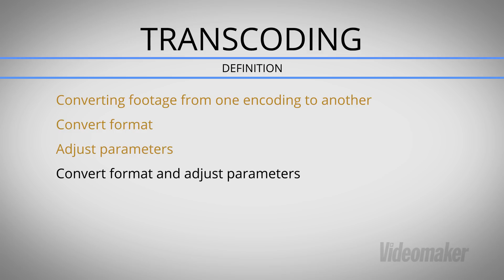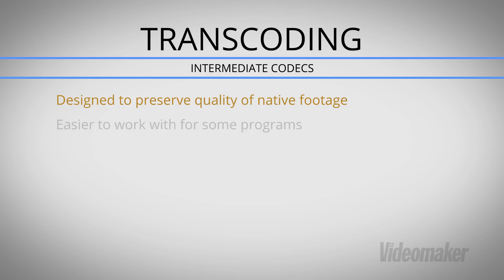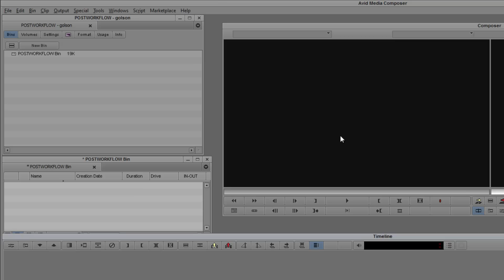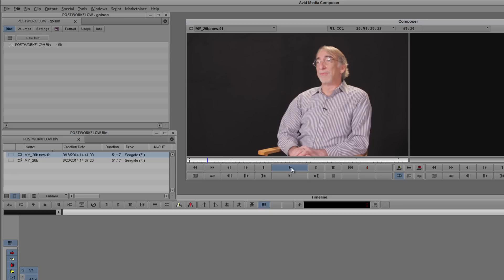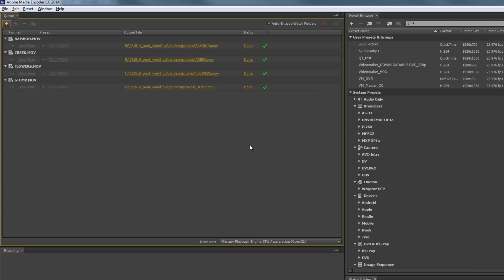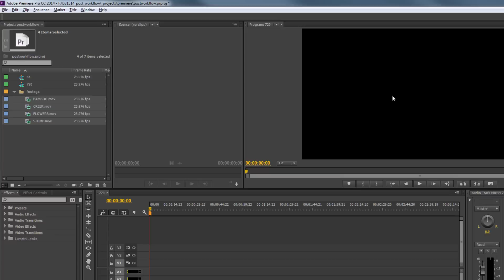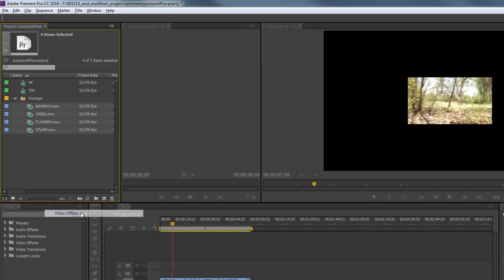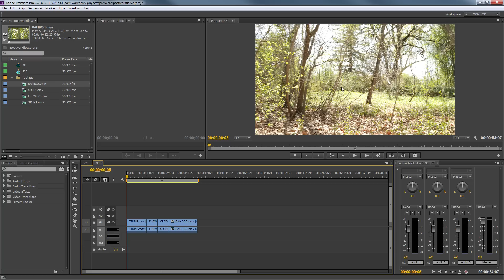Do you need to transcode?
What is transcoding and do you need to bother with it?  This lesson is from a full course on post-production workflow.